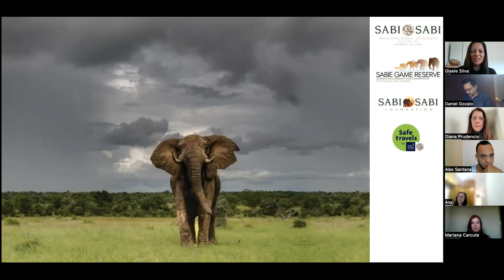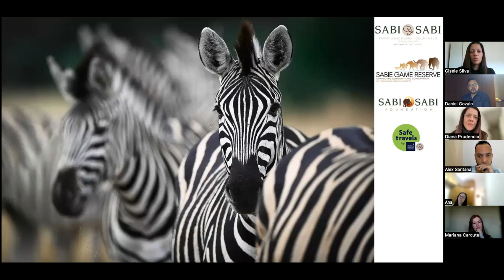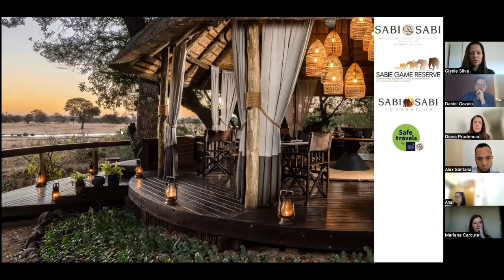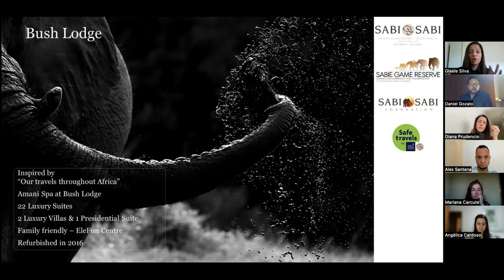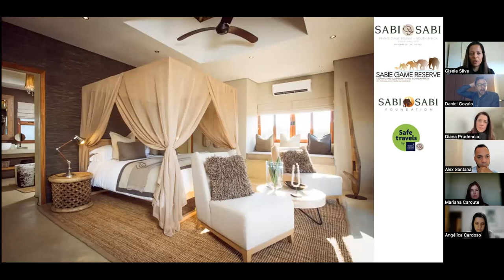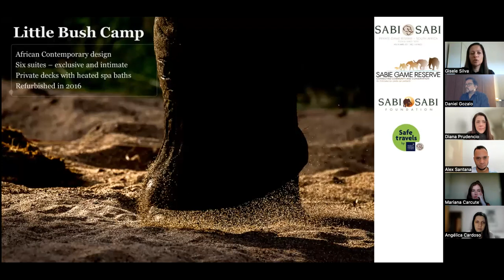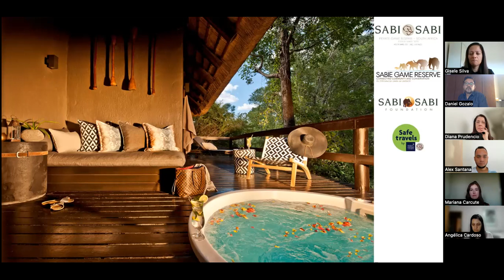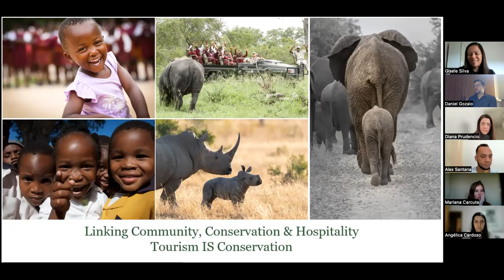Sabi Sabi Bush Lodge - 10 Agosto 2023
Apresentação ministrada por Gisele Silva da HIP Hotels.
O Bush Lodge é raro porque é um dos poucos alojamentos da região que adora a companhia de crianças pequenas. Cada momento e detalhe foram cuidadosamente pensados para garantir que cada membro da família desfrute de férias inesquecíveis no mato.
Reconhecida por importantes elogios internacionais, esta afirmação solidifica ainda mais a sua posição como um refúgio precioso, garantindo que as famílias criem memórias duradouras e preciosas em meio à beleza da mata.